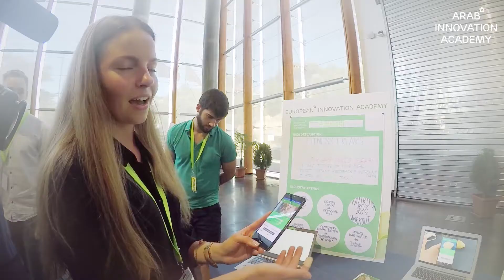Introducing Arab Innovation Academy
Interview with Maher Hakim - The Managing Director of Qatar Science and Technology Park (QSTP) about Arab Innovation Academy (AIA) in Doha, Qatar.

The 2-week program will be an intensive entrepreneurship accelerator program aimed at equipping young entrepreneurs in Arab region with the skillset they need to get their startup off the ground in 10 days.